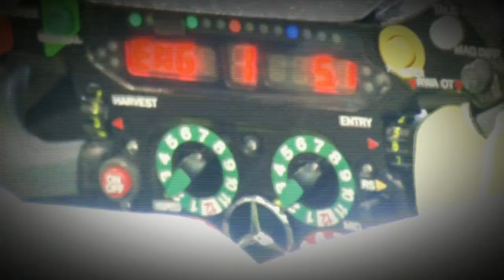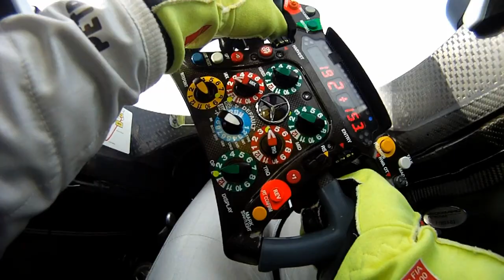MERCEDES AMG PETRONAS - F1 W03 - Shakedown Silverstone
Kurzes Video zu dem neuen F1 W03 der in Silverstone am 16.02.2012 vorgestellt wurde. Eine Runde mit dem W03 aus Fahrersicht (Cockpit). Die angebrachte Helmkamera gibt ein das Gefühl selbst hinter dem Steuer zu sitzen und man merkt sofort wozu man in der Formel 1 gute Nackenmuskeln braucht.